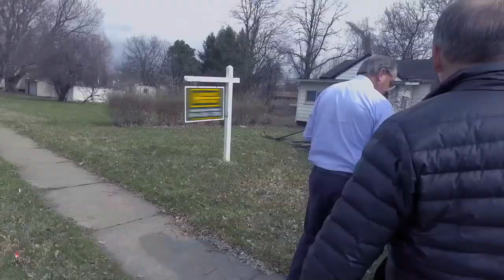Unexpected Problem With The House's Reform Puts Glenn's Scheme In Jeopardy | Undercover Billionaire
Glenn gambles all the money he's earned so far on his biggest scheme yet: buying a house, reforming it, and selling for a higher price. However, one big surprise is waiting for him.